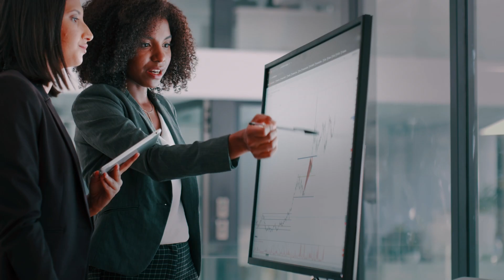The new DCCPS Director, Dr. Katrina Goddard, introduces herself to the cancer research community.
The incoming DCCPS Director introduces herself to the cancer research community. Dr. Goddard shares insight into her background, what inspires her research, and her journey with and to DCCPS. This video is a message from DCCPS Director Dr. Katrina Goddard.